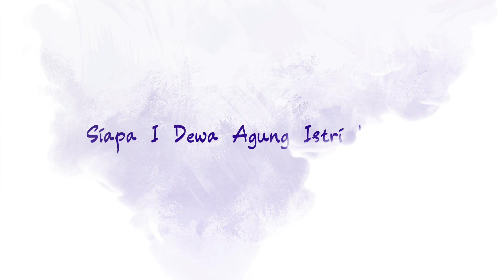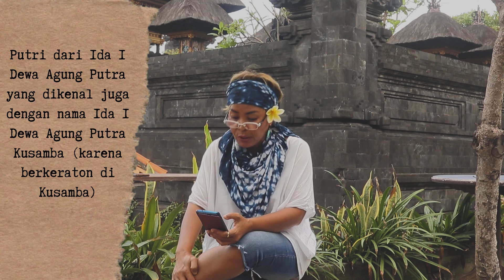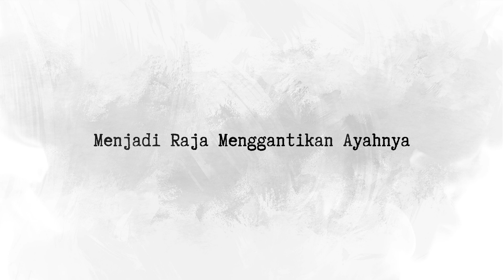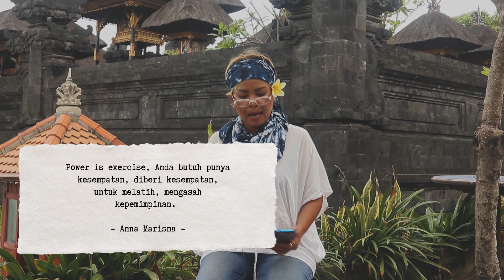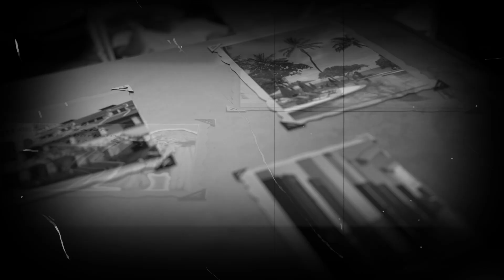Raja, Panglima Perang, dan Empu Perempuan dari Bali. I Dewa Agung Istri Kania.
Raja dan Panglima Perang Perempuan dari Bali. I Dewa Agung Istri Kania.